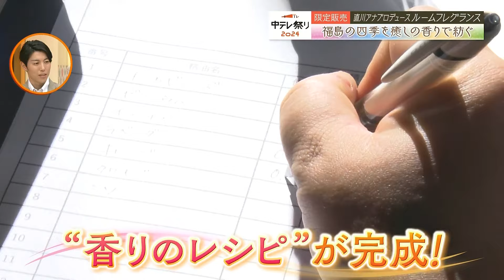直川アナがルームフレグランスをつくりました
らしさ奏でるフレグランス「ふくわたし」
中テレ祭りで販売します✨

－－－－－－－－ー
中テレ祭り2024の会場で限定販売する「ふくわたし」は、
わたし福島中央テレビ アナウンサーの直川貴博がプロデュースしたリードディフューザーです。

南会津町にある「一十八日」とコラボし、
植物から抽出した天然の精油を使用して作りました。

「ふくわたし」に込めた思いー。

福島の自然に息づく香りで、幸福感に満たされるひと時を届けたい。

皆さん一人一人の 私 らしさを幸せに感じてもらえますようにと、願いを込めました。

テーマは福島の四季ー。

大好きな福島の四季が織りなす香りをイメージして、
わたしから皆さんに、お渡ししたい香りは 全部で4種類。

ディフューザーから柔らかに香るのは、
100㎏の材料からたった100gしかとれないこともある貴重な精油です。

きょうも懸命に生きたあなたが自分“らしさ”を取り戻す、安らぐ空間づくりのお手伝いをさせて下さい。

やっと自信をもってお届けできる香りができました。

🎤30分早く入場受付できる前売券販売中
💓3月20日-24日（5日間）